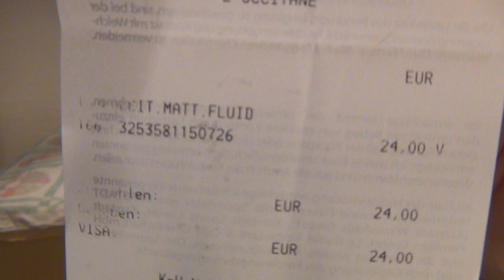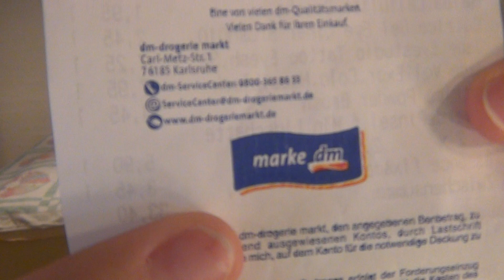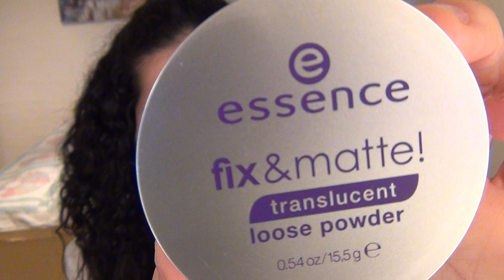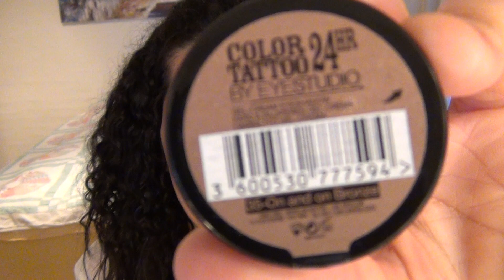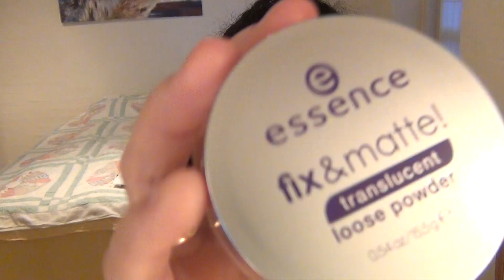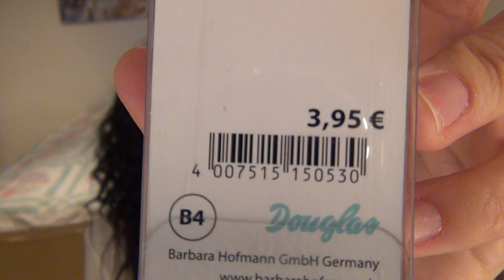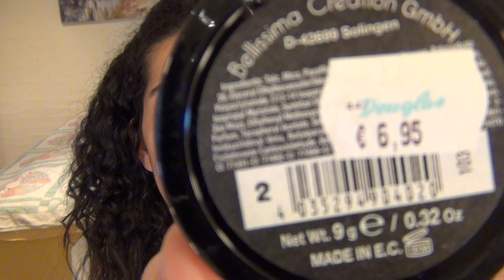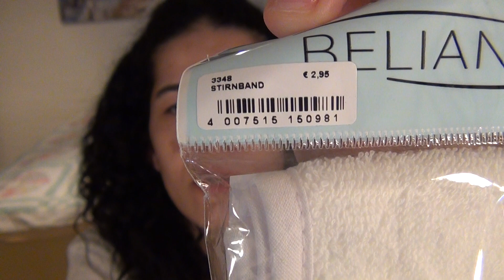Comprinhas em Berlim #7